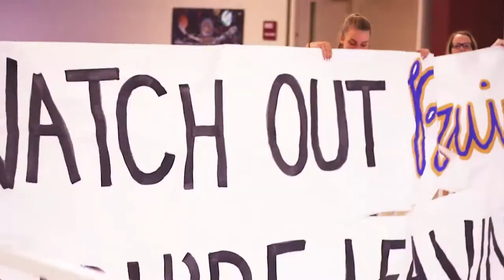8-25-17 Franklin in 5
Produced by Level 3 TV & Film Class - football hype video, campus cleanup